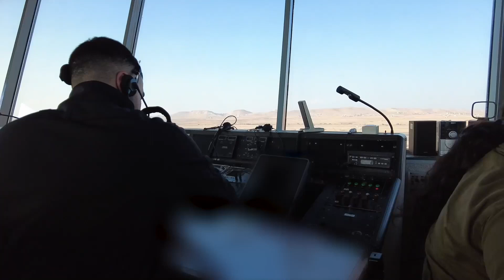ВВС Израиля и США отработали "глубокие атаки", были задействованы F-35 и F-15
В четверг, 5 января, завершились совместные американо-израильские учения военно-воздушных сил, в рамках которых в соответствии с концепцией ACE (Agile Combat Employment, гибкое боевое применение) отрабатывались "глубокие атаки", передает пресс-служба ЦАХАЛа. Учения контролировались командованием ВВС Израиля и центральным командованием ВВС США (AFCENT).

В ходе учений шесть американских истребителей F-15 действовали совместно с израильскими истребителями F-35i ("Адир") из 140-й эскадрильи ("Золотой орел") и самолетом-разведчиком "Нахшон Шавит" (модификация Gulfstream G550) из 122-й эскадрильи.

ВИДЕО: пресс-служба ЦАХАЛа